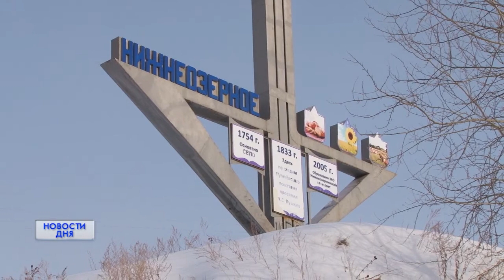НОВАЯ ПЕРЕПРАВА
Завершено строительство нового моста. Его возведение в селе Нижнеозерное Илекского района длилось несколько месяцев. Все это время наш телеканал наблюдал за ходом работ. Напомним, старый мост был разрушен во время весеннего паводка. По новой переправе одними из первых проехали корреспонденты ОРТ.